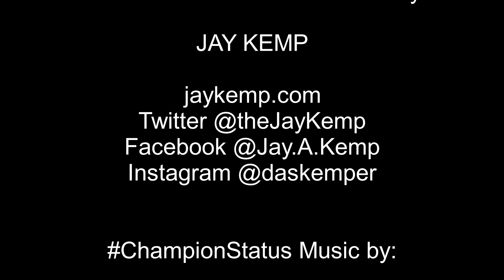Ivan Gonzalez Poised for Pro Debut on November 25th